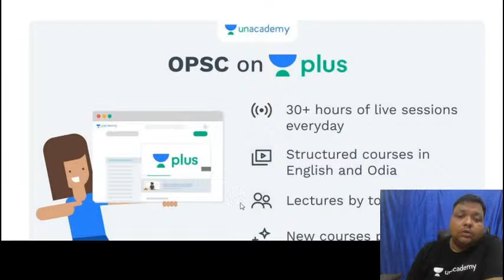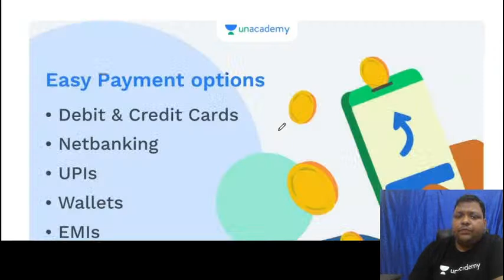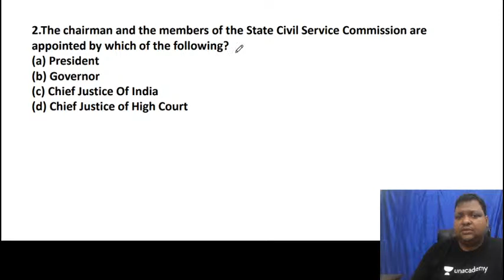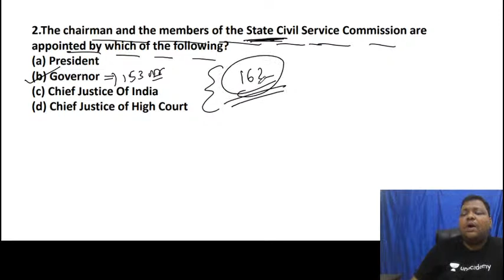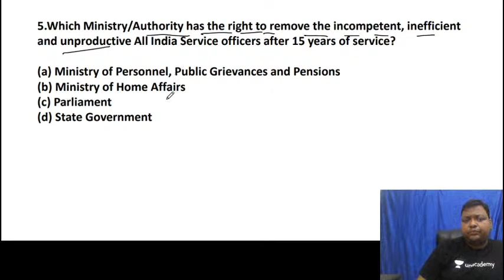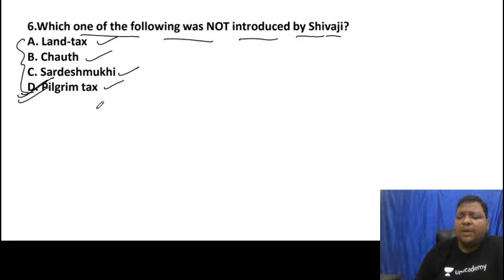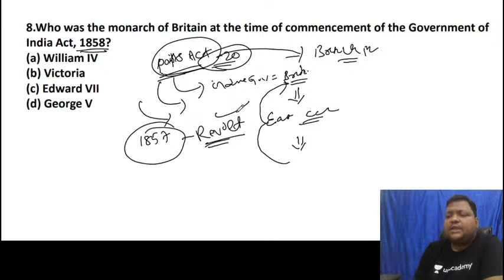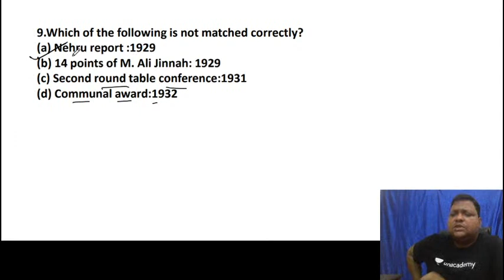Let's Crack OPSC with Top-10 Series | Part 11 | Chandan Swain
"In this class, Chandan Sir will discuss Let's Crack OPSC with Top-10 Series. This class will be useful for candidates preparing for Odisha Civil Services. This class will be conducted in English and the note will be provided in English.

He has more than 6 years of experience teaching in General Awareness .

🟣🟢🔴Unacademy Live - OPSC focuses especially on Odisha government jobs to help students and to strengthen them to achieve their dream job. This is a platform to enrich our Odisha students who are staying far away from Bhubaneshwar and are unable to take coaching for some constraints. We will bring a smile on your faces."